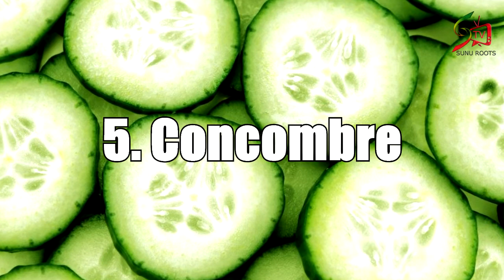LÈVRES ROSES ET DOUCES, 5 FAÇONS NATURELLES D'EN AVOIR !!!